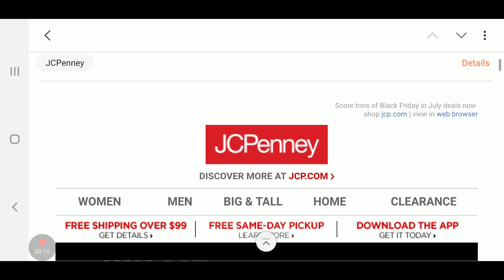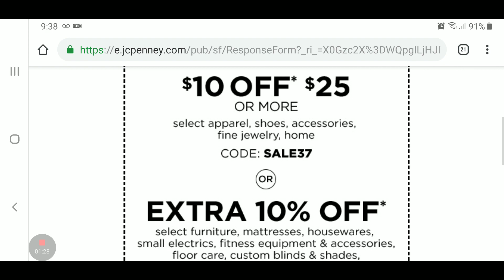JCPenney OFERTA cupon $10 en $25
CVS Cupones
Gracias por tomar unos minutitos para ver estos videos y aprender mas! Recuerda de Subscribete y dame un like 👍comparte con todos los que quieran aprender a mejorar sus finanzas.

Hola, bienvenidos!

Thank you for taking the time to watch these videos where we can learn together how to better a finances.
Hello, welcome!